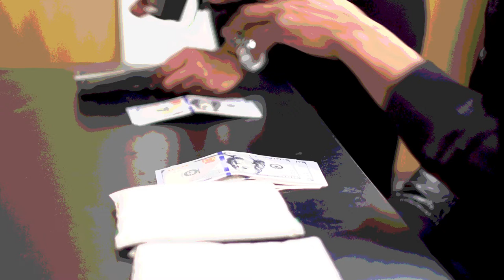The Girls & Rodney - Black Magnum Scene (Starring Eric Lane and Edward Williams III)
Influenced by the TV series “Family Guy” “The Young Ones” and “Always Sunny in Philadelphia”, “The Girls & Rodney” follow the misadventures of Andrea the bossy aggressive leader, Samantha the smart but very twisted and unethical doctor, Brittney the beautiful, sexy and spoiled rotten social butterfly, Alisha the goofy airhead and Rodney the super weird but sweet male friend as they scheme, lie and try to trick their way into fame and fortune through an alcoholic, drug and sex fueled haze of hilarious missteps. The series will feature a host of other interesting characters such as “Juicy” a grimy pimp, “Durty Drawers” an ambiguously gay gangster rapper, “Black Magnum” and “Fought Boy” two super heroes’ styled after the 1960’s Batman and Robin attempting to fight crime in this modern age, “Dooley” and his incompetent drug gang that’s trying to go legit but everything they do backfires miserably.
These characters interact to create a very funny and dynamic situational comedy series.

Starring Eric Land (Twan-Trapped in the Closet and Ed Williams III (Travis Capone-South Side Comedy Central)